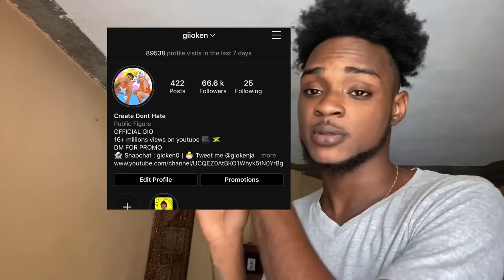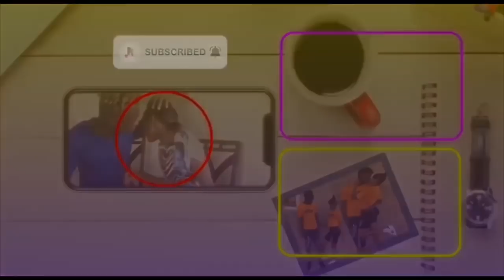Leaving out a positive pregnancy test